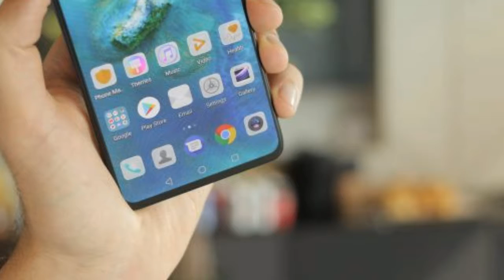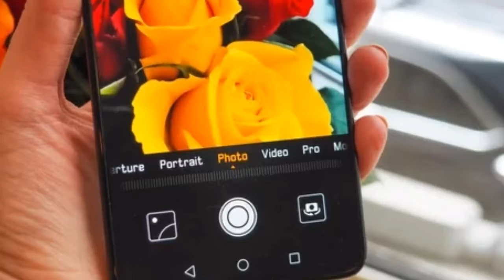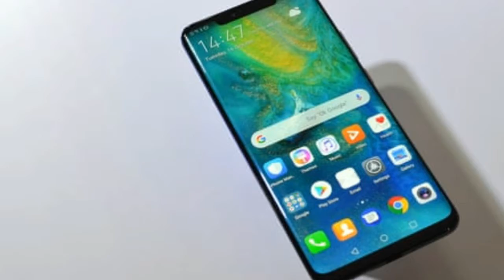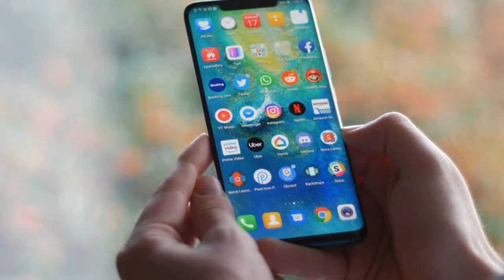Huwaei Mate 20 pro with reverse charging & Mate 20..